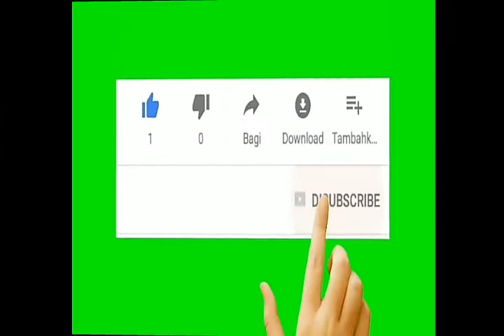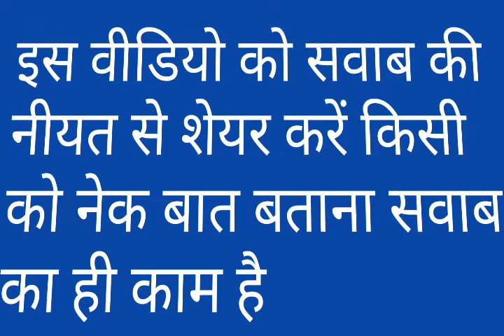Bhol Mein khana khane se kya Roza Tut jaega ?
welcome to Qadri  channel

Doston aaj Ki video mein bayan Kiya Hai Kya Bhul mein? khana khane se Roza Toot Jayega doston video ko like karde channel ko subscribe kar de pass mein Bell icon ko dabae aur Agar aapka Kisi bhi Tarah ka Sawal ho to aap Hamen comment kijiye koshish Karenge Insha allah

Aur doston aapko. Hamare channel per Islamic video wazifa video Sawal Jawab video Milenge

Qadri channel Nizam Qadri Qadri Qadri Mohammad Nizamuddin Qadri Nizamuddin Qadri Nizamuddin Al Islami video